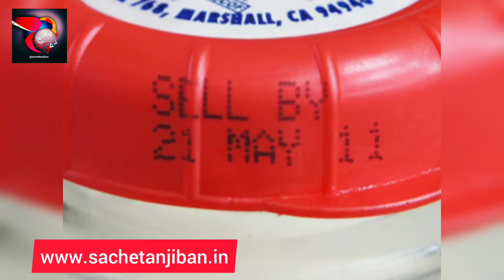নষ্ট হওয়া খাদ্য খেলে কি হবে? It we eat expired food bangla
যদি ভিডিওটি ভাল লাগে, তাহলে অবশ্যই শেয়ার করুন। ধন্যবাদ।

আমার দোকান : 👇👇👇

আমার ব্যবহৃত গেজেট :

This video is made for knowledge and educational purposes only.